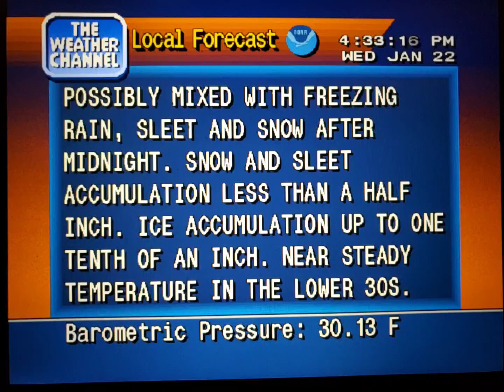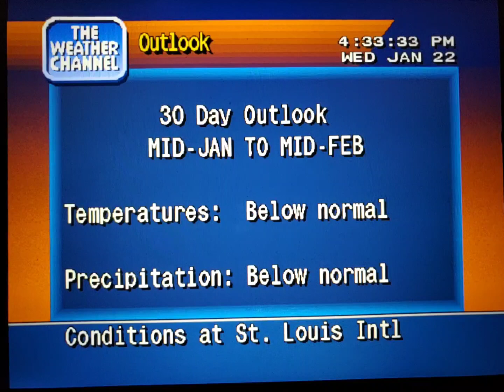WeatherStar 4000 Simulator Jan. 22, 2020 part 2(6)